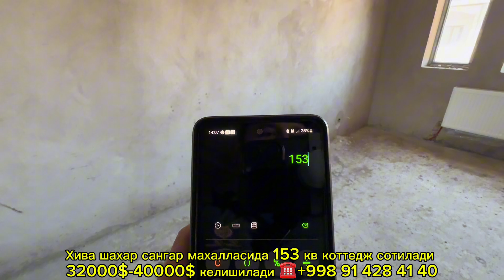ХИВА ШАХАР САНГАР МАХАЛЛАСИДА ҚАСР КОТТЕДЖЛАР СОТИЛАДИ 153 кв 30-декабря 2023 г.